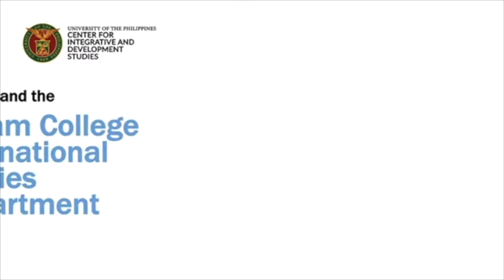Ramon Guillermo: "Problem of Intellectual Decolonization and Construction of ACCs in SEA Studies"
The second keynote speaker is Prof Ramon Guillermo, who talked about "The problem of Intellectual Decolonization and the Construction of Autonomous Communication Communities (ACCs) in Southeast Asian Studies."

This discussion originates from an effort to combine the Malaysian sociologist Syed Farid Alatas’ concept of “autonomous social science” with the more explicitly communication-oriented approach in so-called social science indigenization established in the Philippines by Zeus A. Salazar and his Pantayong Pananaw (PP) school of thought. Taken in itself, such an interface is not without its complications particularly in the current context where neoliberal policies have taken over universities and deeply penetrated into the ethos of academic life. However, this intellectual dialogue becomes even more complicated when confronted with the emergent discipline of Southeast Asian Studies which requires academics to go beyond the limitations of the national imaginary both within and without the nation.

Ramon Guillermo is a Professor at the Center for International Studies (CIS) at the University of the Philippines – Diliman. He is engaged in a continuing dialogue with and critique of the ideas of Zeus A. Salazar and other proponents of “indigenization” in Philippine Social Science and Cultural Studies. His main areas of research lie in translation studies and the dissemination of radical thought in Asia. He is also a practicing translator, creative writer and novelist.